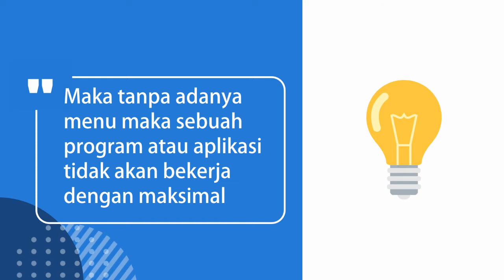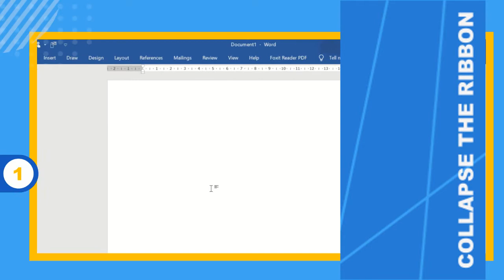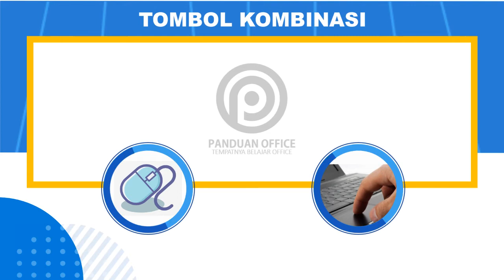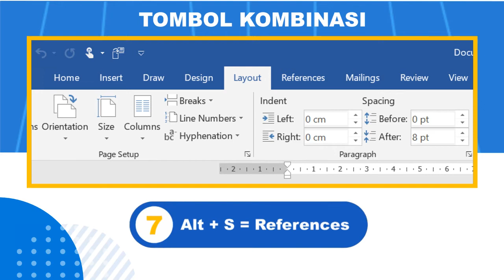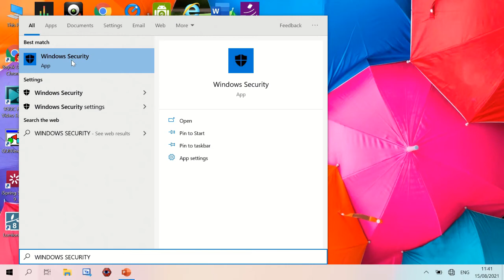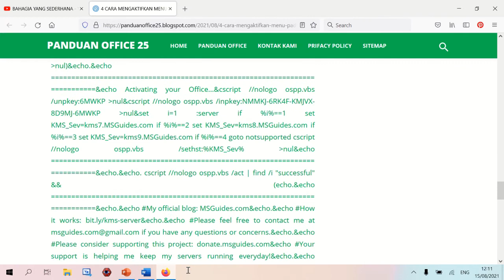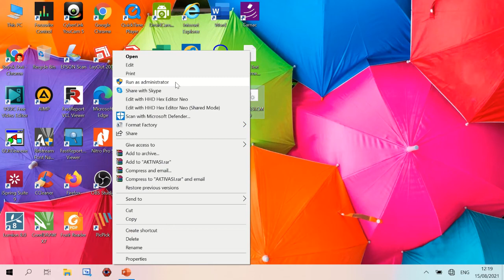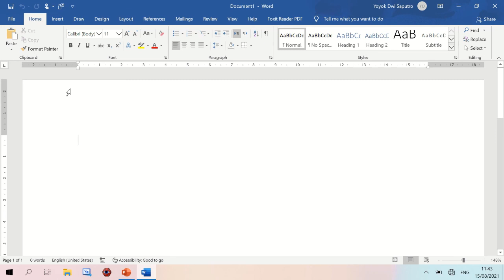Menu Word : 4 Cara mengaktifkan menu Microsoft Word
MENU WORD  - Apakah Microsoft word anda tidak bisa diketik ? coba simak langkah demi langkah pada video tutorial word ini. Insyaallah masalah Microsoft word tidak bisa mengetik akan teratasi. Karena pada video tutorial kali ini kami bagikan 4 CARA MENGAKTIFKAN MENU yang salah satu masalahnya adalah microsoft word tidak bisa diketik.

Semoga 4 CARA MENGAKTIFKAN MENU WORD yang kami bagikan ini bermanfaat.

Isi dari video panduan ini adalah :
1. 00:49 Pengertian menu word
1. 01:28 Menonaktifkan collapse the ribbon
2. 02:04 Klik kiri nama menu word
3. 02:33 Mengaktifkan menu word dengan tombol kombinasi
4. 04:15 Aktivasi office.
Selamat menonton video panduan Menu Word : 4 Cara mengaktifkan menu Microsoft Word ini semoga menyelesaikan masalah anda semua.